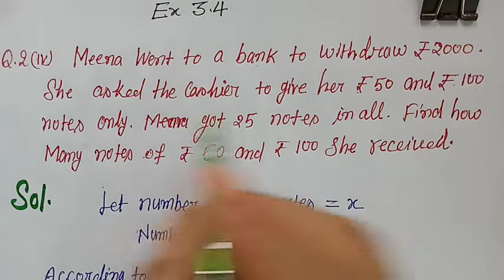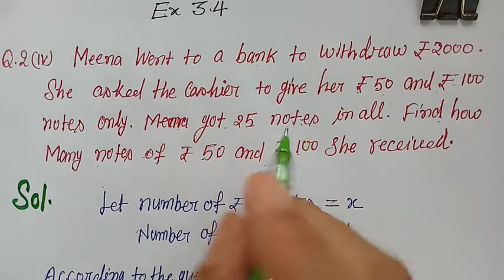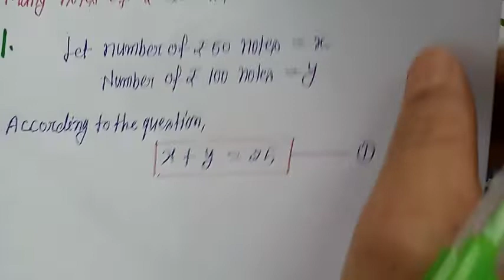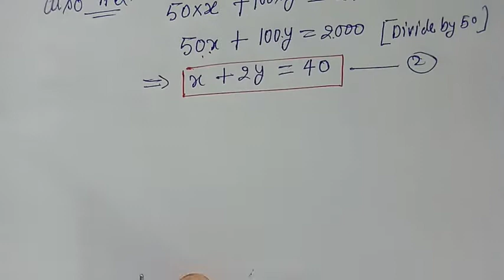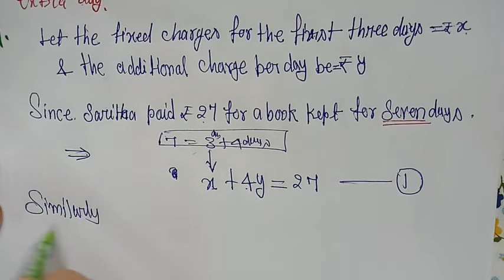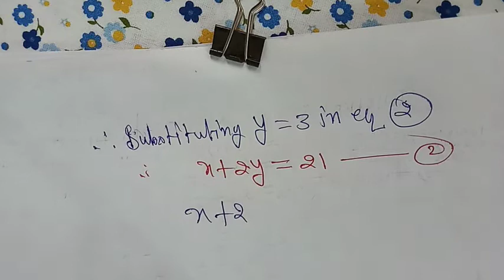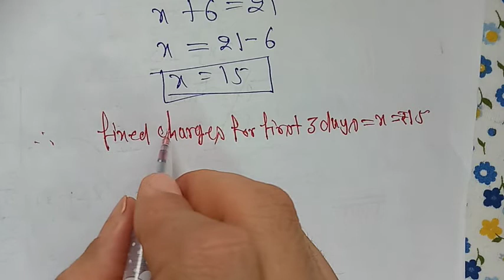Pair of Linear Equation, Exercise 3.3 ,Q.2 iv,v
Jawahar Navodaya Vidyalaya, NEEMUCH.